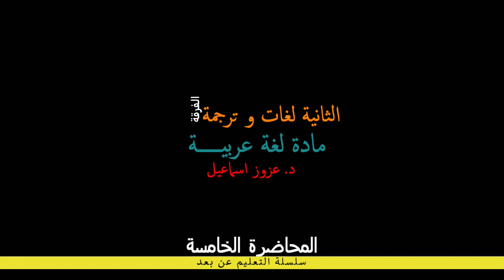avc ثانية لغات عربى محاضرى 5 10 12 2020